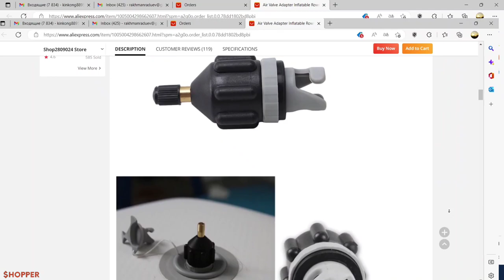AliExpess.Amazon.Air Valve Adapter Inflatable Rowing Rubber Boat Paddle Canoe Kayak Air Valve Pum.